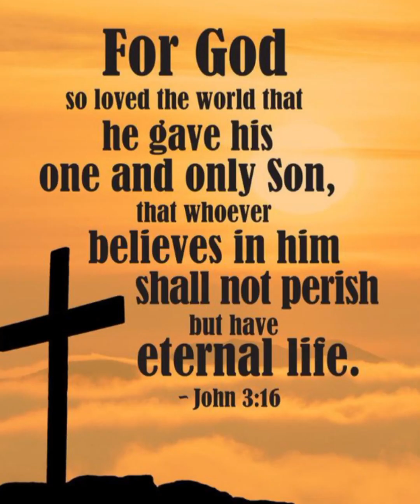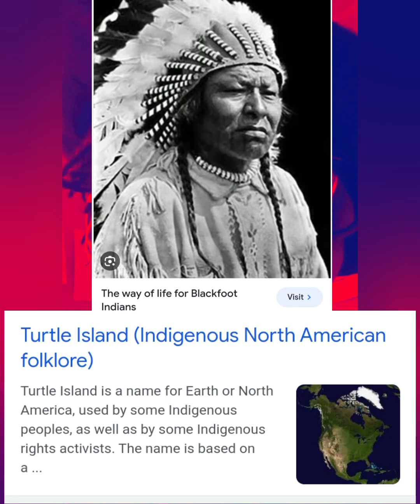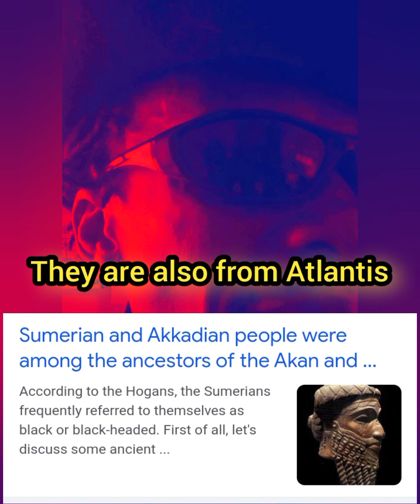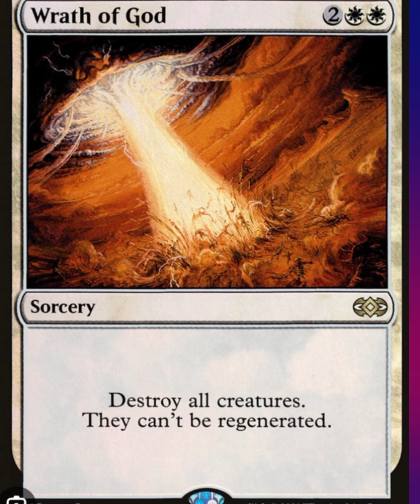The atlanteans was black ?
Music made by Clifton Lee Shannon ©®